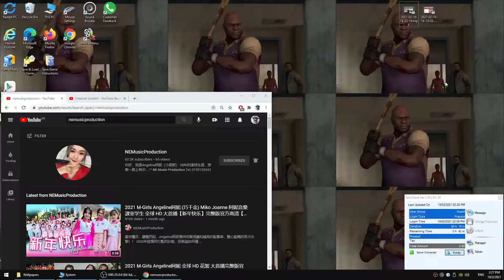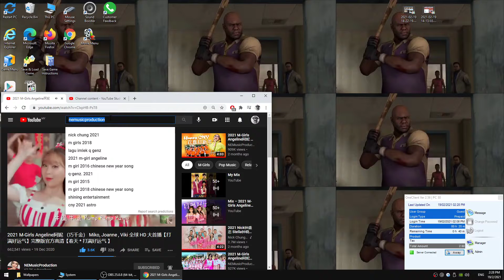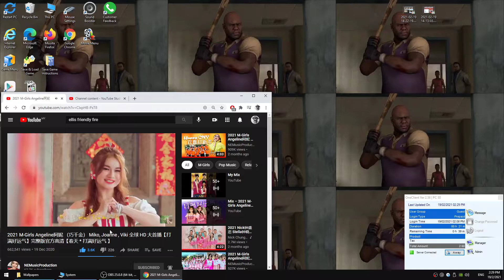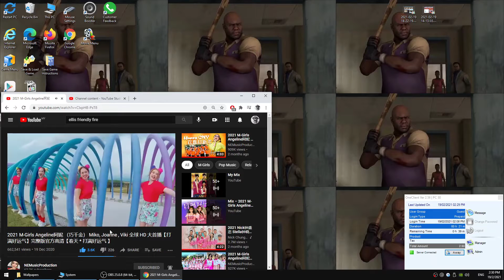19/2/2021 - 2021 M-Girls Angeline阿妮 （巧千金） Miko Joanne Viki 全球 HD 大首播【打满好运气】完整版官方高清【打满好运气 】Reaction